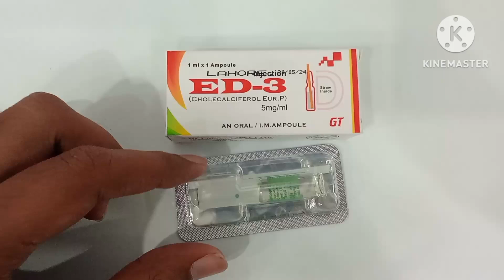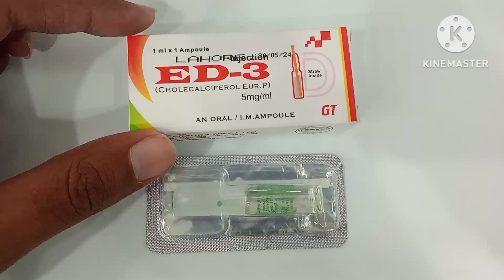ED-3 Injection Uses in Urdu|ED3 Injection Benefits|ED3 Vitamin D3 Injection Uses| ED-3 Injection 5mg